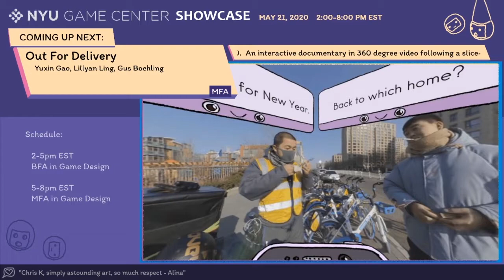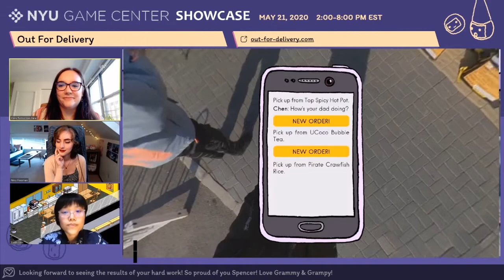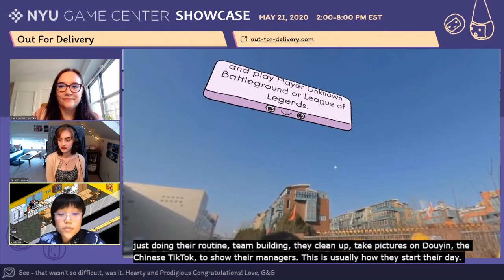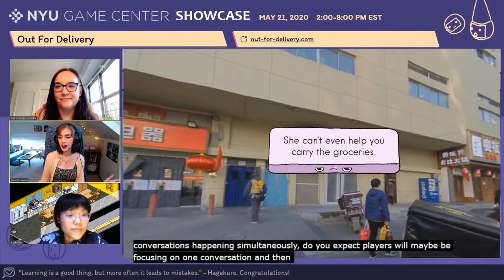Out For Delivery showcase interview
My interview with Professor Clara Fernandez and guest Nina Freeman at NYU Game Center Student Showcase on May 21, 2020. Correction: The time of the day I followed the team was at 9:30am instead of 3:30am.
Timestamps:
2:56 playthrough comments.
7:22 guest interview.